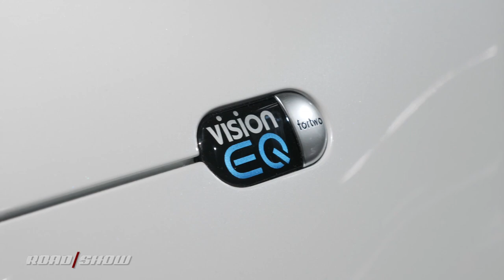Smart's car-sharing bubble on wheels | Frankfurt Motor Show 2017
With approachable good looks, a slick EV drivetrain and car-sharing smarts, the Vision EQ ForTwo concept could be a great solution for getting around in the city.